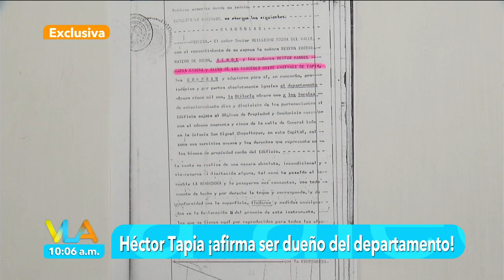Héctor Tapia platicó con VLA sobre los problemas con Merle Uribe. | Venga La Alegría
Ha tenido fuertes diferencias con él por el departamento que tienen en común y su hijo.